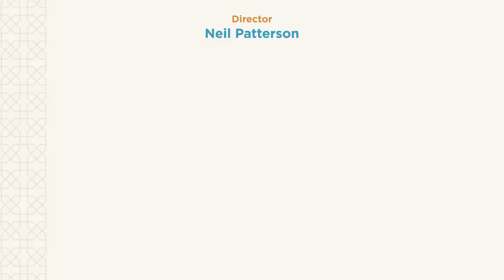NEW | Reviving the Sunnah: Following in the Footsteps of the Prophet (PBUH) | Ep11 | Mufti Menk